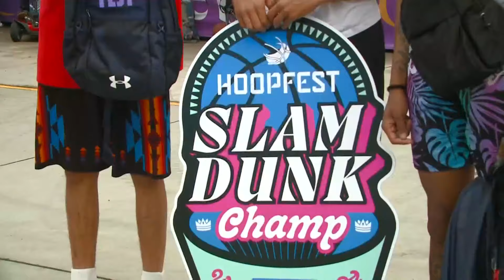Hoopfest Day 2 Elite Teams Highlights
Day 2 of Hoopfest sees rain delays, old faces and new winners take top spots